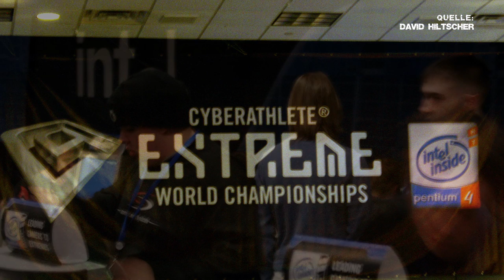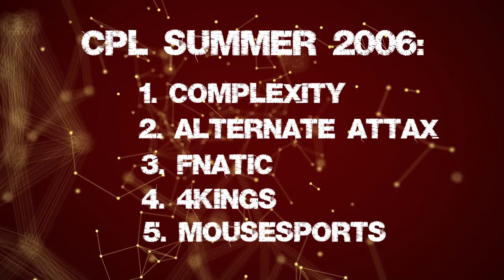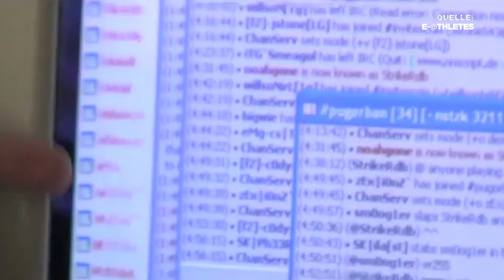Danny "fRoD" Montaner: Die beste AWP in CS 1.6? (compLexity, Evil Geniuses, SUBTITLES)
Danny "fRoD" Montaner war in Counter-Strike 1.6 gefürchtet für seine AWP-Skills: Der US-Amerikaner, der unter anderem für united5, compLexity und Evil Geniuses auflief, gewann zum Beispiel den ESWC 2005 und die CPL Summer 2006 - damals im Finale gegen das deutsche Team von ALTERNATE aTTaX. Besonders bekannt wurde er im deutschsprachigen Raum durch seine legendäre AWP-Runde gegen mousesports auf de_inferno bei der CPL Winter 2004, als er im Nahkampf mit der AWP fast ein 1on5 holen konnte. Auch nach seiner Zeit bei compLexity war Danny "fRoD" Montaner erfolgreich, bei Evil Geniuses spielte er zum Beispiel mit Jordan "n0thing" Gilbert und Tomi "lurppis" Kovanen zusammen. fRoD stammt aus dem US-Bundesstaat Florida, er hat aber auch Verbindungen nach Deutschland. Und auch wenn er kein AWP-Vorbild hatte, hatte er immer großen Respekt vor Jonas "Johnny R." Bollack von mousesports.

In der ersten Folge der CS-Legenden blicken wir auf die erfolgreiche Counter-Strike-Karriere von fRoD zurück: Es kommen sowohl Danny "fRoD" Montaner selbst als auch sein compLexity-Weggefährte Matt "coL.Warden" Dickens und Kontrahenten wie Christian "mouz|Blizzard" Chmiel, Tim "ALTERNATE aTTaX | silver" Hochgrebe oder Jonas "NoA|bsl" Alsaker Vikan zu Wort - viel Spaß bei der ersten Folge der Counter-Strike-Legenden mit fRoD!